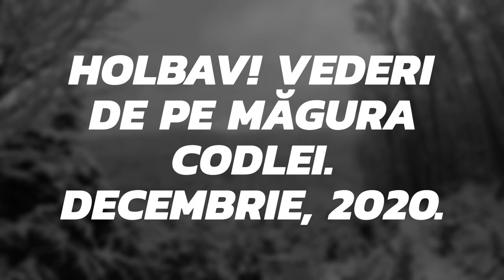Holbav - Vederi de pe Măgura Codlei, Decembrie 2020